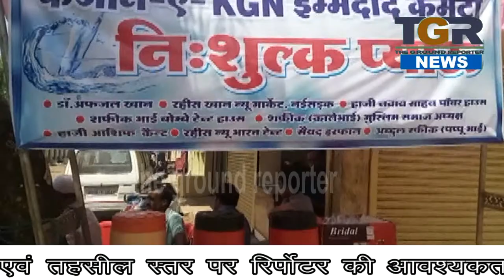मुस्लिम जमात द्वारा शुरू किया गया निशुल्क पानी का प्याऊ , अब गर्मी में नहीं होगी पानी की किल्लत